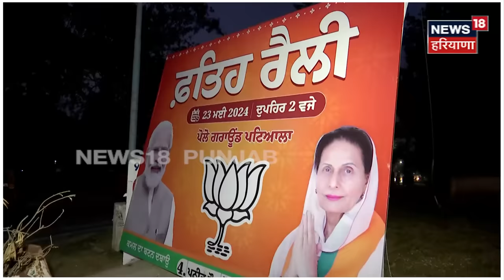PM Modi ਦੀ ਅੱਜ ਹੋਵੇਗੀ Patiala 'ਚ 'ਫਤਿਹ ਰੈਲੀ', ਚੱਪੇ-ਚੱਪੇ ਤੇ ਪੈਰਾ ਮਿਲਟਰੀ ਤੇ ਪੁਲਿਸ ਤੈਨਾਤ | N18V